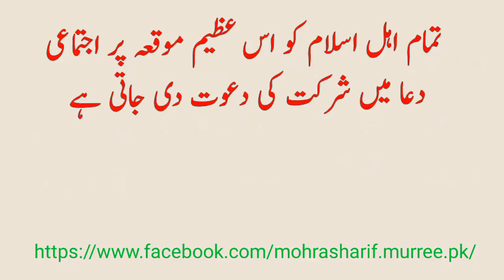Mohra Sharif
سالانہ بڑا عرس مبارک 2017